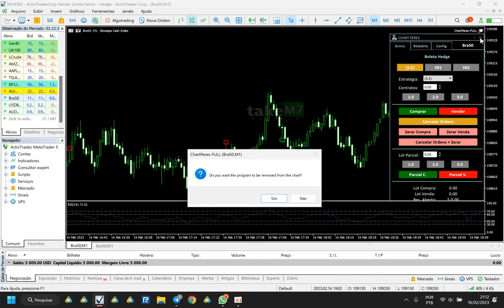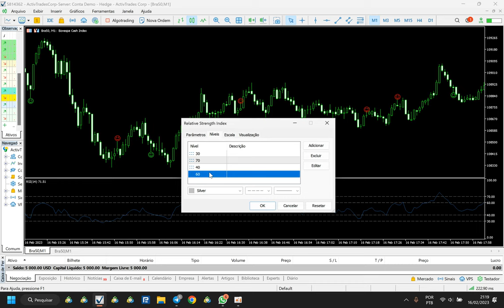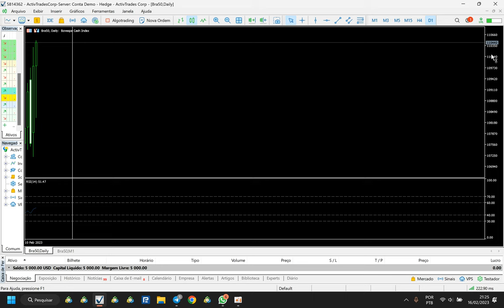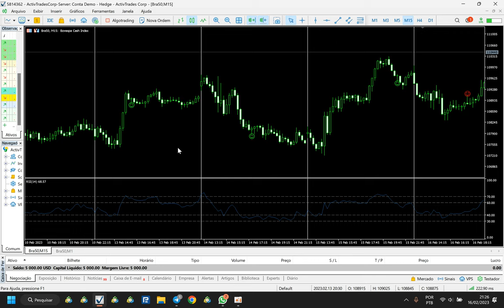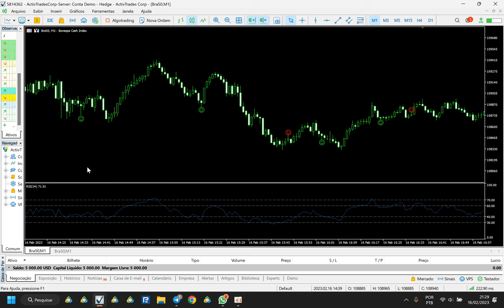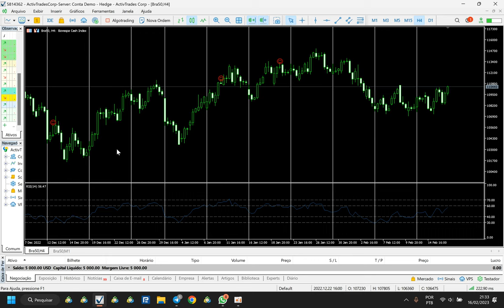Ensinei uma Estratégia Altamente Lucrativa de Scalper no Day Trade